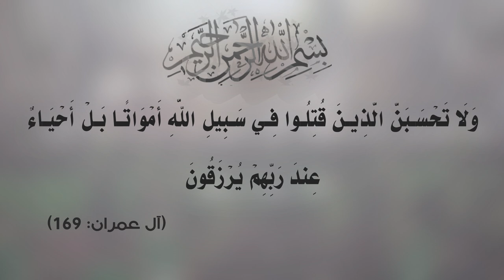||روحي مشتاكة || أداء : مصطفى البديري || كلمات : وسام الكناني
نص القصيدة
يالغايب يالغايب روحي الك مشتاكه
ــــــــــ
عيني ...  كلهه صور عنك يموعود
عيني  ... دومك يغايب بيهه موجود
عيني ...  هدت نهرهه فوك الخدود
ياريتك ... تظهر يمهدي وتسعد الحال
تمنيتك ... بهذه الزمن ياذخر الاجيال
سميتك ... عيدي وتاني بيك الهلال

گمنه نحس بالفرج مولانه
انته الشمس ياصبح دنيانه

يالغايب يالغايب  روحي الك مشتاگه

ليلي ...   صاير شبيه لبيت الاحزان
ليلي ...   يمته الفرج يرسملي عنوان
ليلي ...   ابجي ويصبر الروح قران
مهضومه ...  روحي على بابك شابحه العين
مالومه ...  حجي الشماته سهام صوبين
مظلومه  ...  حالتنه تشبه حاله حسين

ردنه الفرج عيني تربي الوادي
من كل فج تعتنيك اولادي

خوتي ...   وياهم احجي بطورك هواي
خوتي ...  گلنه عطش يالشوفك الماي
خوتي ...   گلنه على دربك ثابت الراي
تعنينه ...   صارت مجالس لجلك الشور
تعنينه ...   والثوب الاحمر بيه مسرور
تعنينه ...  صوتك اسمعه يكلي ماجور

بينه انكتب اسمك وتدرينه
ماي الذهب ونته المصفينه

وينك  ... ضگنه الحديد الحك يداود
وينك ...   تحضر بديك اتشد الزنود
وينك ...   تسكينه ماي وبيدك الجود
ونطوفك ...  ياكعبه انصارك يمغوار
ونطوفك...   حولك يصير الشور اسوار
ونطوفك ...  منه يمهدي وتعلن الثار

هذه العمر يرخص الايامك
گلنه وعلي فدوه تحت اجدامك